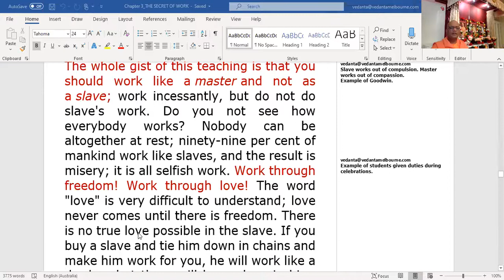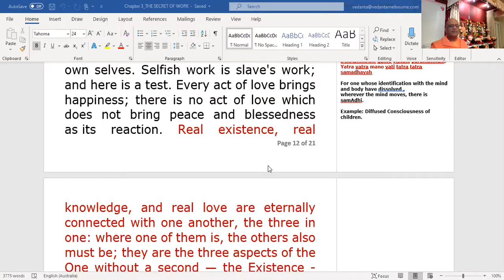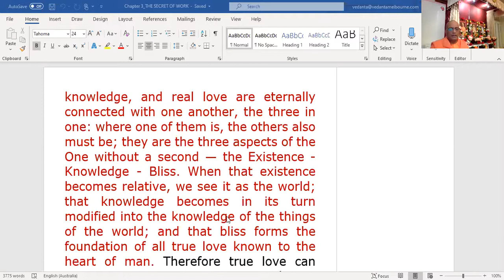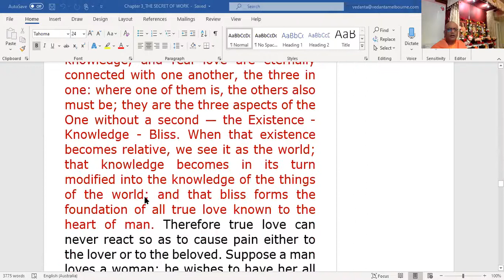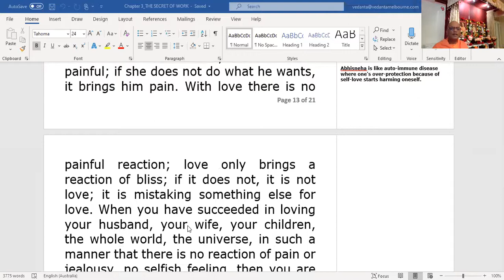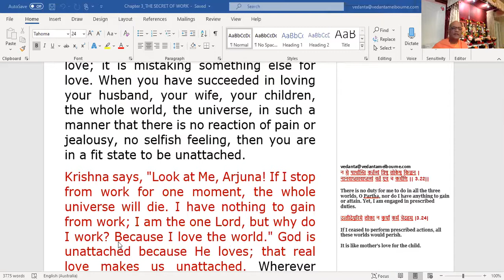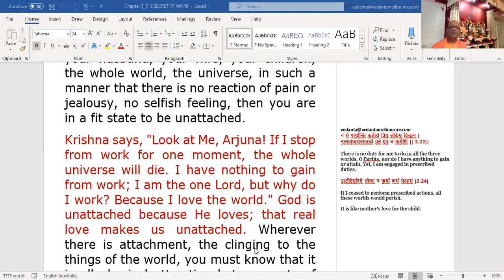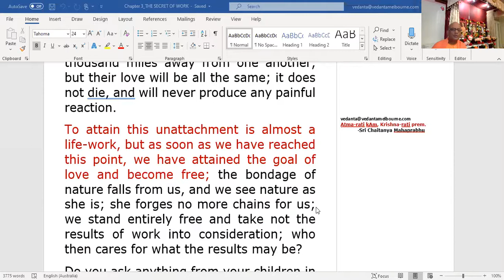Work through Freedom! Work through Love!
Talk on Swami Vivekananda's Karma Yoga by Swami Sunishthananda on 27 September 2020